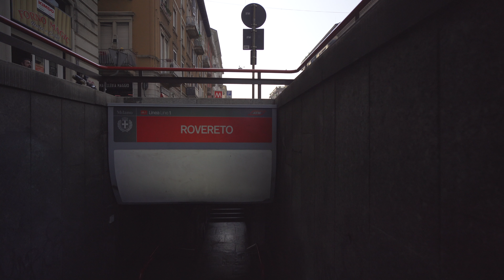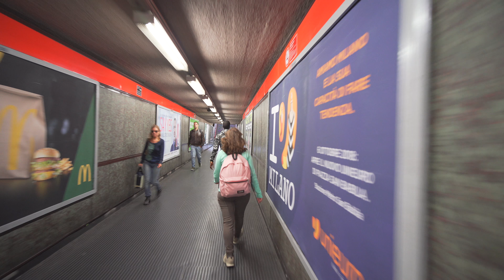Italy, Milan, Metro ride from ROVERETO to SESTO MARELLI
ticket barrier 0:34

Metro train 1:26

October 2018